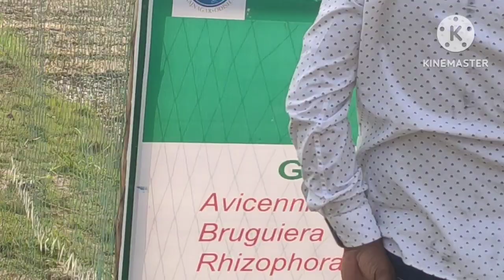ଆସ ବୁଲିଯିବା ଭିତର କନିକା//ଗହୀରମଥା//ବରୁଣେଇ//Ecoretrit//ଵଉଳା କୁମ୍ଭୀର//@RasmitaodiadailyVlogs